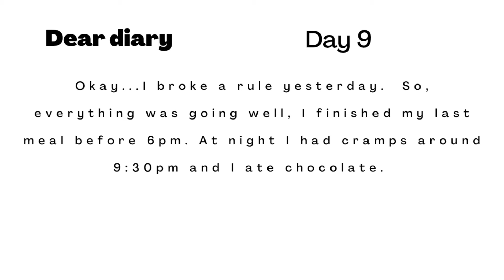Weight Loss Diet and Workout| Day 9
Musician: @iksonmusic

Musician: LiQWYD